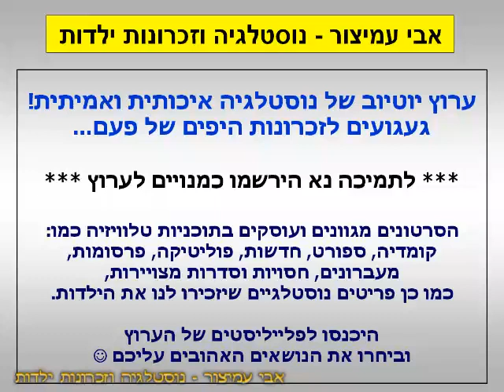הפסקת פרסומות - מספריות הוידאו - גולגולנוע - מדיסק של הדבורה מאיה - קלסיקלטת - סרטון #614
מספריות הוידאו - קודד מדיסק של הדבורה מאיה - קלסיקלטת
גולגולנוע - מבית קלסיקלטת - בבתי הקולנוע - גם סרט, גם הצגה וגם הפעלות

הקטע קודד מקלטת של ספריות וידאו שהועבר למחשב ועכשיו ליוטיוב
בברכה,
אבי עמיצור.